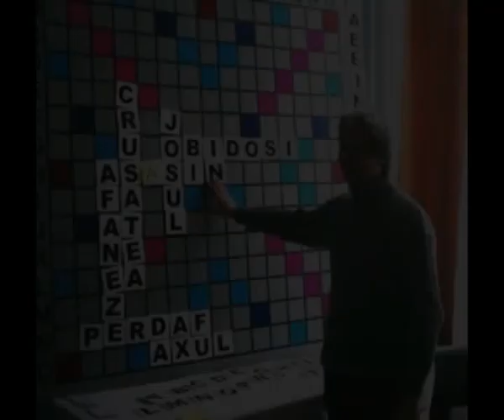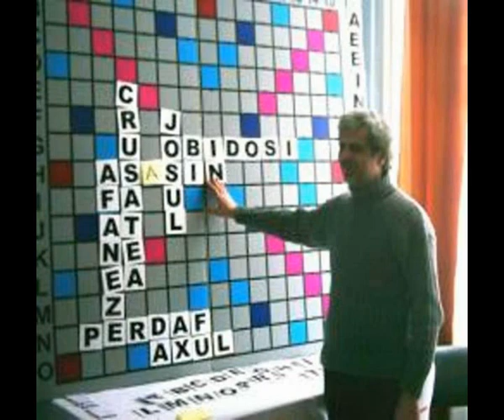Turneul de Scrabble Voineasa 2004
Clubul Sportiv JECO-CENTROCOOP Bucureşti prezintă: alte suvenire de la Turneul de Scrabble Voineasa 2004